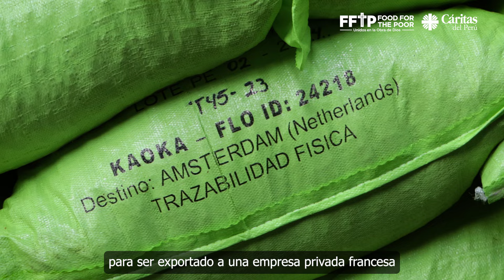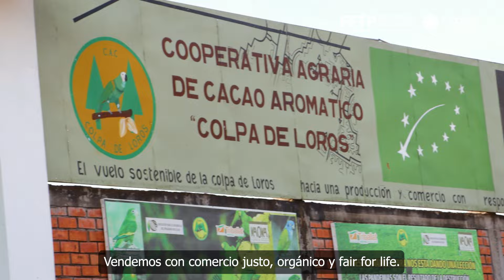Cacao: fruto que transforma vidas en Pucallpa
En las hermosas y calurosas tierras de Pucallpa, el fruto del cacao es símbolo de esperanza y transformación. En medio de la exuberante vegetación, cerca de 500 pequeños productores del cultivo del cacao orgánico aromático luchan por un futuro mejor, gracias a la colaboración de Cáritas del Perú en convenio con la Cooperativa Agraria de Cacao Aromático Colpa de Loros y el financiamiento de la fundación norteamericana Food For The Poor.

El proyecto “Mejora de las condiciones de vida de los productores de cacao, aplicando innovaciones tecnológicas para mejorar la producción, el fortalecimiento institucional, sistemas de mercado más inclusivos y acceso a financiamiento oportuno”, inició en el 2022 y busca incrementar la productividad y los ingresos de los agricultores, a través de innovaciones tecnológicas y capacitación especializada.

Además de incrementar el rendimiento promedio de 500 kilos por hectárea, y llevarlos hasta los 1000 kilos por productor, los socios reciben permanentemente asistencia técnica personalizada, capacitaciones grupales, días de campo y pasantías, sobre producción, manejo ambiental y conservación del suelo.

Se desarrolla en más de 10 comunidades vulnerables, pertenecientes a 4 distritos de la provincia de Padre Abad, como son: Neshuya, Curimaná, Von Humboldt y Huipoca, de la región de Ucayali.

La Cooperativa Agraria de Cacao Aromático Colpa de Loros, en colaboración con Cáritas, se ha enfocado en mejorar la productividad mediante la rehabilitación de las plantaciones existentes, promoviendo prácticas sostenibles que respeten el medio ambiente y las comunidades locales.

La asistencia técnica ha tenido un impacto significativo en la vida de los productores. Manuel Hernández Rentería, participante del proyecto, ha incrementado su producción gracias a la formación recibida, pasando de 3 a 3.5 toneladas de cacao, de sus 5 hectáreas, a pesar de las condiciones climáticas adversas.

Mientras que, Martha Chamaya Correa, otra socia de la cooperativa, ha incrementado y mejorado la calidad de su cacao, incorporando a su parcela nuevos clones aromáticos, permitiéndole acceder a un mercado competitivo y en crecimiento, como son los chocolates finos en Europa.

Sin embargo, el camino hacia el éxito no está exento de desafíos. Los productores deben cumplir con estrictas normativas para vender su producto a la Cooperativa Colpa de Loros, que luego lo exporta a Francia a través de la empresa Kaoka. El equipo de Cáritas del Perú supervisa de cerca el cumplimiento de estas regulaciones, evitando la contaminación del cacao con insumos no permitidos.

Cada historia de éxito refleja la perseverancia y el compromiso de una comunidad unida en busca de un futuro mejor.